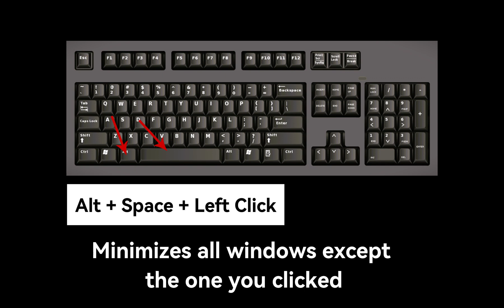11 Amazing Short Keys | Helpful Keys for PC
Thanks!!